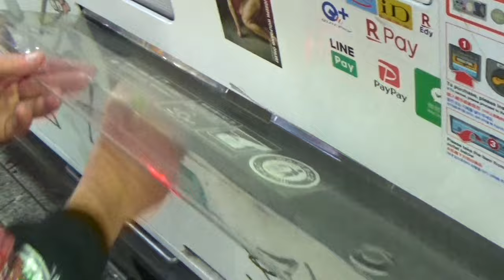TOKYO GIANTS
TOKYO WITH ROBERT NEAL, ALEX MIDLER,  DAVONTE JOLLY, AND FRIENDS
1ST SONG - 454 TEMS FLIP
2ND SONG - GLOKK40SPAZ - HEART NOT HUMOR
3RD SONG - THE SUNDAYS - GOODBYE (SLOWED DOWN BY ISH)